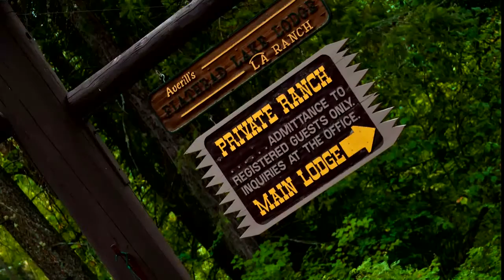Our Flathead Lake Wedding in Bigfork, Montana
Because my wife is from Brazil, her friends and families had to get visas for coming to the states.  We had to get married by a certain date and since many of Dayana's realtives could not make it we had a small wedding on top of a  mountain in Glacier National Park.  Forty five days later we had a second wedding for a small group of friends and families to attend.  This wedding was held on Flathead Lake in Bigfork, Montana.  I only had two weeks to put the whole wedding together as we kept changing our wedding date to accommodate our Brazilian family.